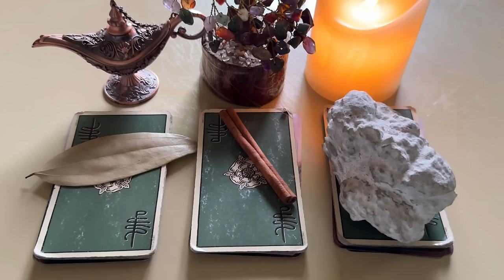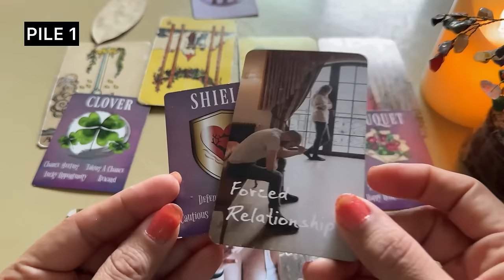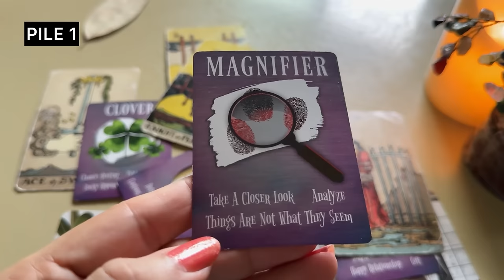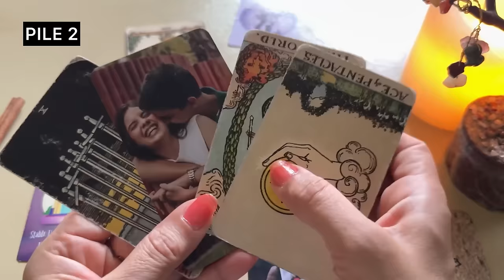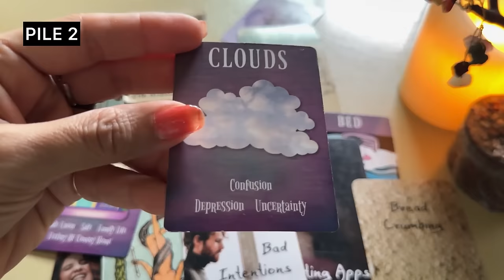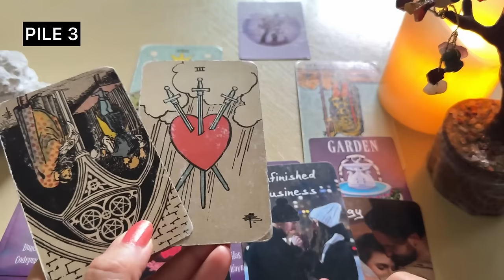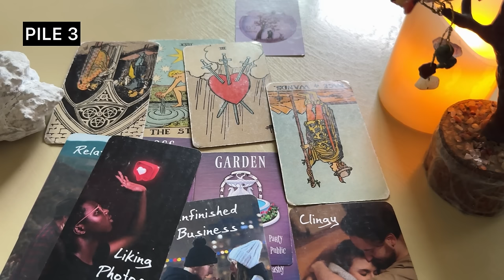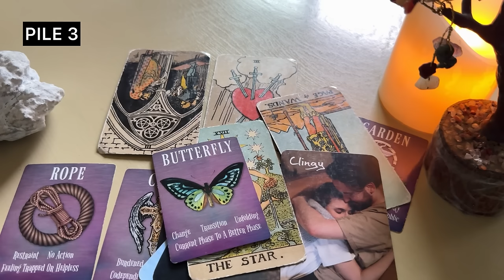🥺 No Contact: Their True Feelings, Intentions & Next Steps 💔 | Timeless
🎬 Intro - 00:00
🍂 Pile 1  (Bay Leaf) - 2:28
🪵 Pile 2  (Cinnamon Stick) - 10:34
🪨 Pile 3 (White Crystal) - 18:40

🔮 Discover the truth behind their silence. Our tarot reading will reveal their hidden feelings, intentions, and actions. Seek closure or clarity? This insightful session offers answers. Explore the complexities of no contact and gain valuable insights. Join us to uncover the truth together.